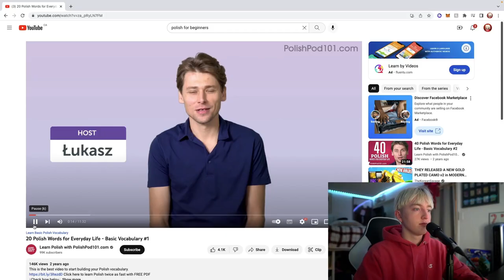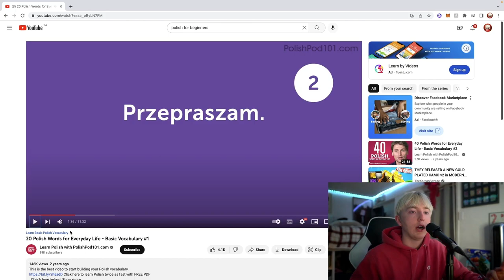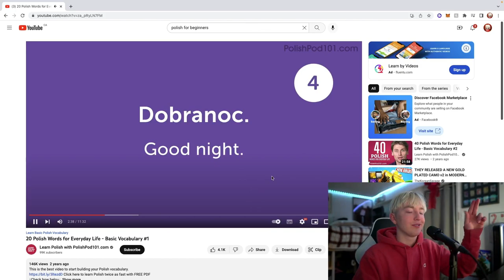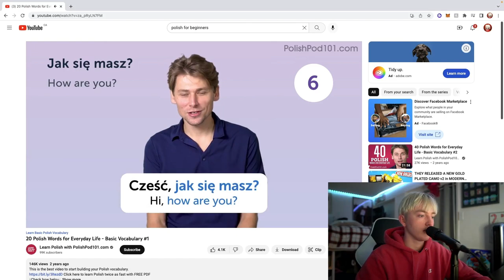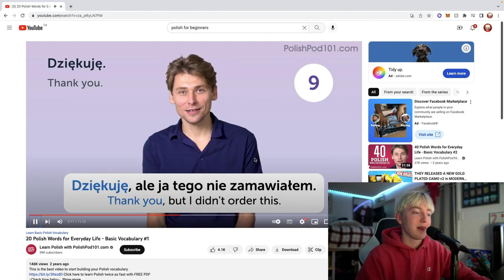I TRIED TO LEARN POLISH!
Hey, my name is Jack. I'm a 19 year old university student/social media influencer. I hate the title "influencer" too, but what else am I suppose to call it. In 2021 my girlfriend, Aneta Podolak, filmed a video of me in comparison to Draco Malfoy. Yup, that's how it started. The video instantly blew up because apparently we look similar, I think it is mostly the blonde hair. I spent the next year growing my audience by making a range of "lookalike", dance, and vlog style tiktok's and was able to amass a large following. It was at this point I wanted to try something now, and with my girlfriend speaking fluent Polish we thought it would be funny to make videos where she tried to teach me. It was a huge success, millions and millions of views and likes brought a whole new audience to are platforms. I'm currently working on tons of language based content while studying commerce at the University Of Toronto.